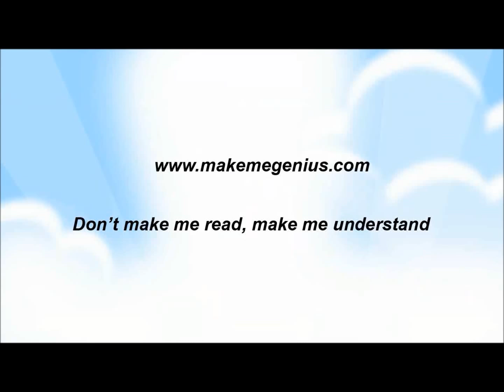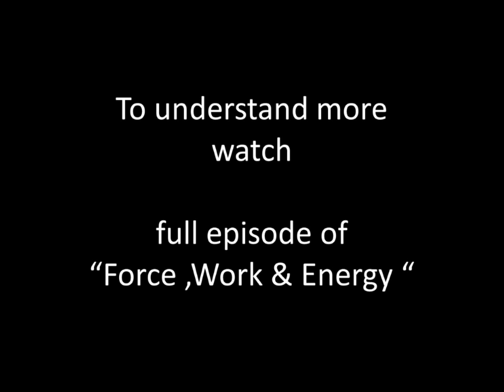What is Energy - Types of Energy - of the Best Education Website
of Best Indian Education website for children.See more science education video for free.
Energy is defined as the ability to do work.Though energy may be converted from one form to another, it can not be created or destroyed i.e. total energy in a system remains constant. All forms of energy can be linked with motion.